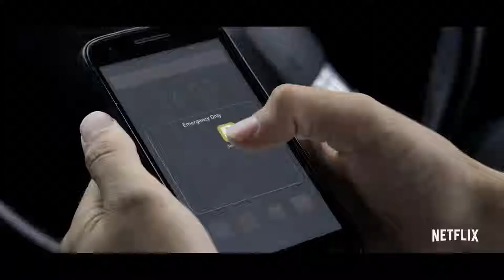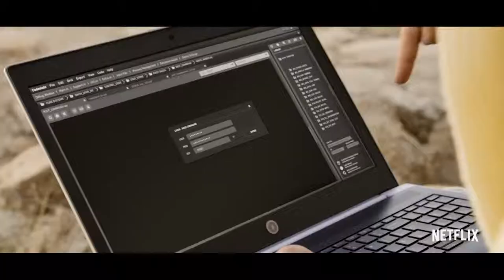BLACK MIRROR season 5 trailer (2019) | PLANET DARK